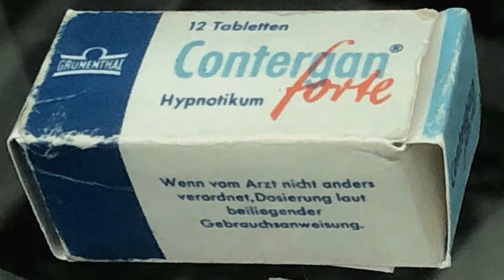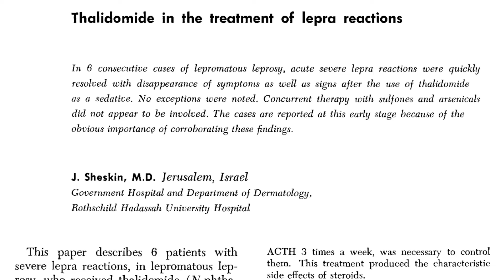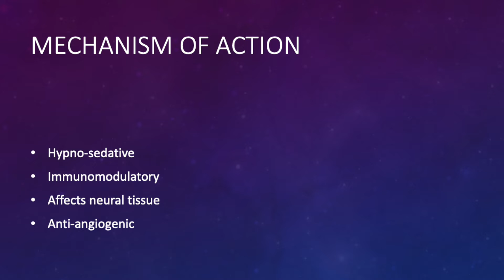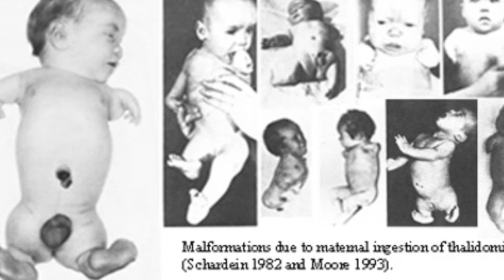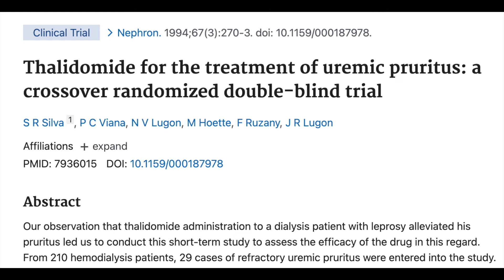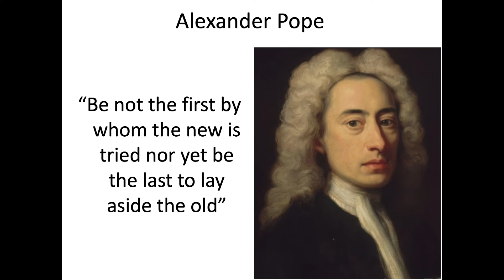Thalidomide and the skin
Thalidomide was first used in the 1960s to treat morning sickness but was later found to cause severe abnormalities in the babies. It was withdrawn from the market. However, it was found to be helpful in other dermatological conditions and the FDA approved its use in erythema nodosum leprosum. In this review, Prof. Patrick Yesudian looks at the history of this medications and its current applications in dermatological conditions.